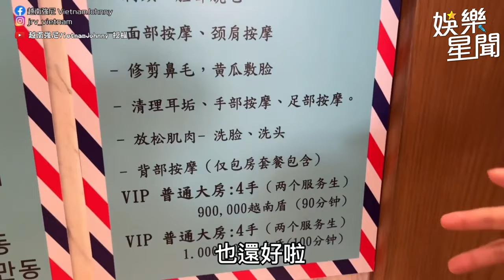火辣辣越南妹洗頭！白皙甜美小姐姐「邪惡視角」超養眼👀｜三立娛樂星聞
@vietnamjohnny520 授權